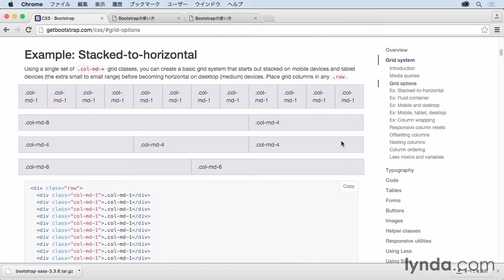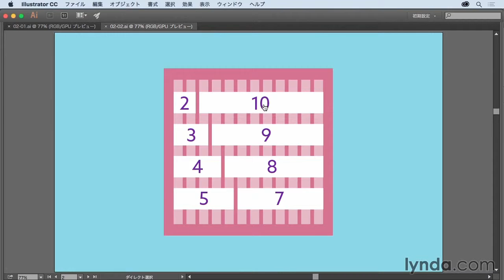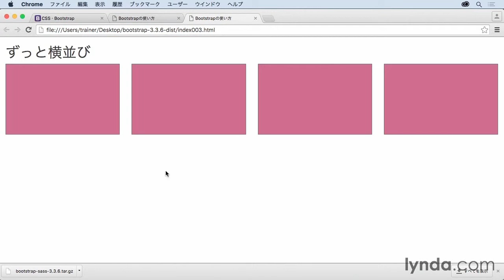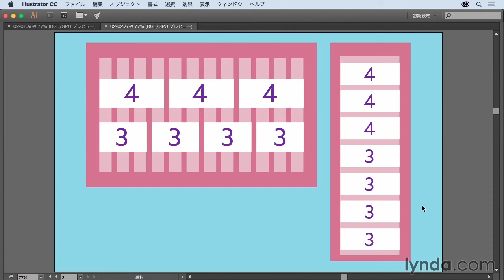Photoshop レスポンシブWebデザイン：12グリッドシステムの考え方｜lynda.com 日本版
説明：このレッスンでは、CSSフレームワーク「Bootstrap」の中に用意されている、12グリッドをベースにしたレスポンシブなレイアウトの考え方について、ご説明していきます。

この動画はlynda.com日本版による黒野 明子氏のコース “PhotoshopでレスポンシブWebデザイン！” から抜粋したものです。